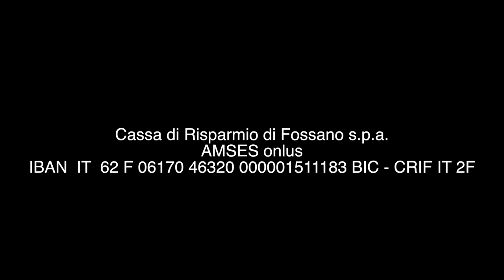Amses c'è ,41- 20 Telepacetrento, Silvia Piasentini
Siamo stati a Tele Pace Trento dove padre Ottavio è molto conosciuto tanto che lo staff della televisione ha deciso di dedicargli un programma settimanale che s'intitola "AVANTI CON FIDUCIA". Una bellissima iniziativa curata in particolare da Silvia Piasentini che in questa clip ci racconta che cosa pensa di padre Ottavio e come si articolano le puntate dedicate a lui. Grazie a Tele Pace Trento per la disponibilità e la collaborazione che contribuiscono a diffondere le iniziative di padre Ottavio e di AMSES in tutto il Trentino.